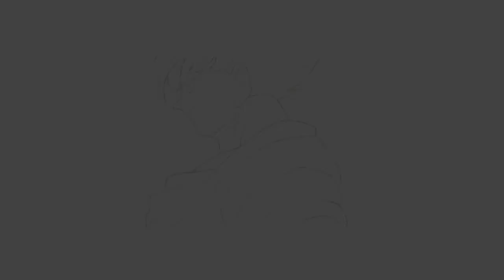100% F2P STR ANGEL GOLDEN FRIEZA SHOWCASE Dragon Ball Z Dokkan Battle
Welcome to the lab for another session.  For this video, we will be testing the 100% Potential of the F2P Extreme STR Angel Golden Frieza.